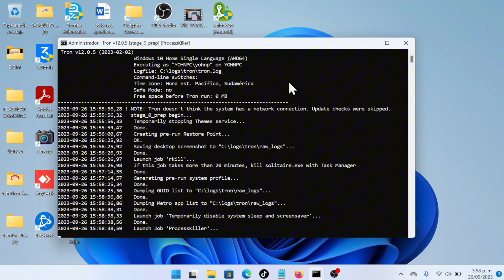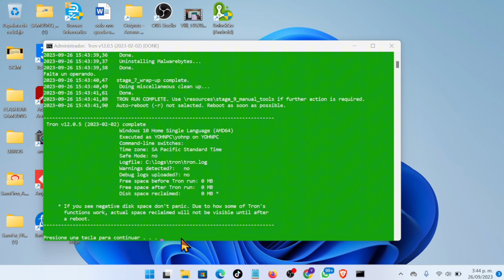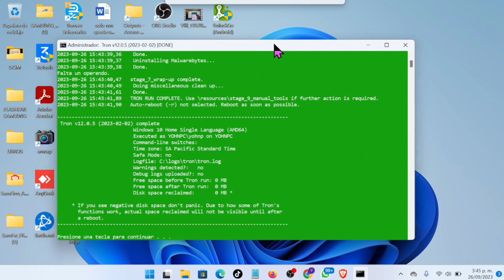Cómo Eliminar Todos los Virus de mi PC Gratis y Fácil. 100% Efectivo 2024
Mi PC está lenta y quiero saber si tiene virus. TRON SCRIPT puede ser la forma más efectiva de analizar tu computadora y encontrar TODOS los virus y problemas que tiene. El mejor Antivirus. ¿Es necesario instalar un ANTIVIRUS o es suficiente con Windows Defender?
 Windows Defender es mas que suficiente .

Debes permitir el archivo en tu equipo o desactivar el antivirus para hacer el proceso.